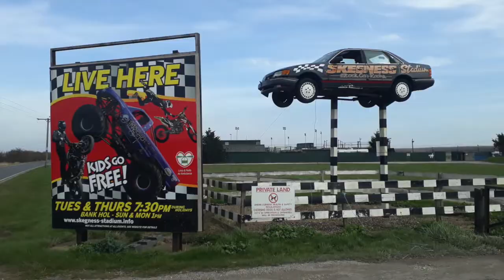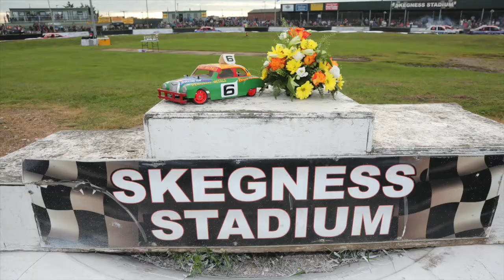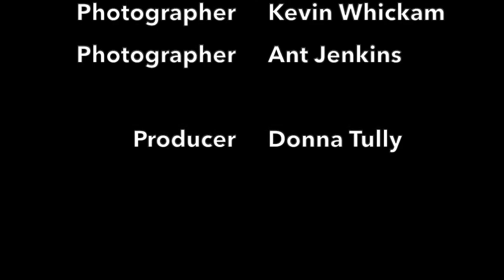Skegness Dignity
Dignity